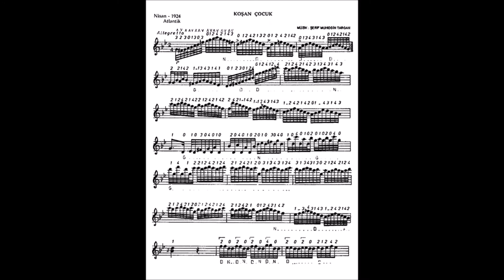Şerif Muhittin TARGAN - Koşan Çocuk ( NİHÂVEND ETÜD )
VİDEO SUNUMU : RAHİME ÇİĞDEM ÜNAL
ESER ADI : KOŞAN ÇOCUK ( SAZ ESERİ )
BESTE & İCRA : ŞERİF MUHİTTİN TARGAN
MAKAM : NİHÂVEND
FORM : ETÜD
BESTE TARİHİ : NİSAN 1924